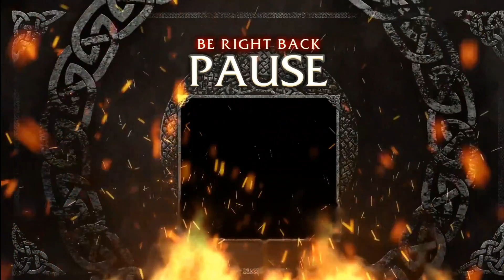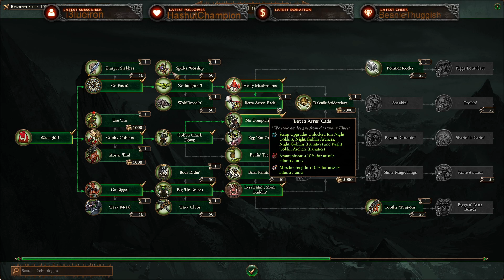Thanksgiving Waaaagh! Grimgor campaign part 1.5 (11/24)